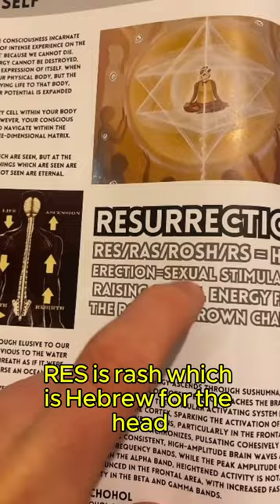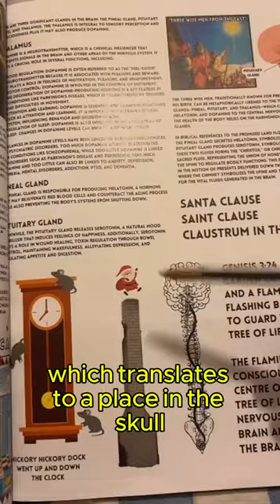Tell-Lie-Vision Devil's Vice